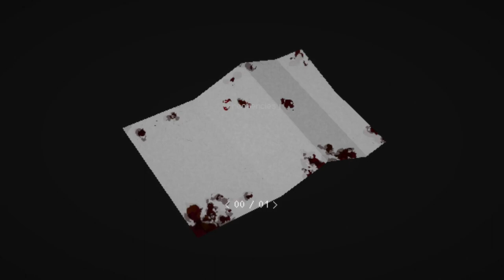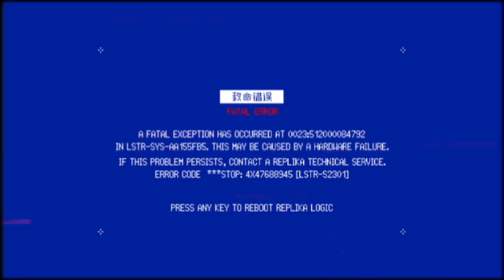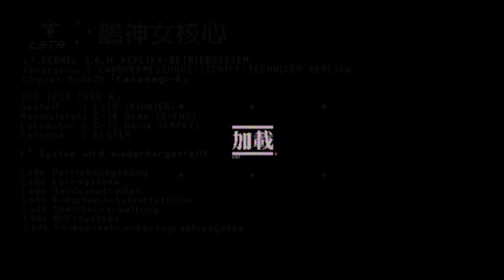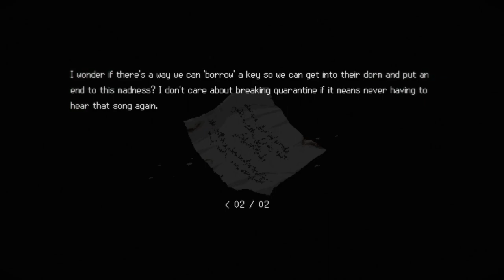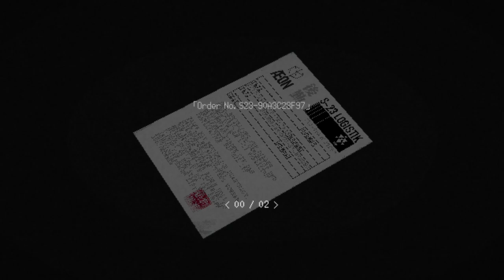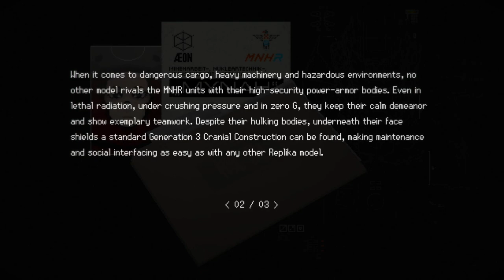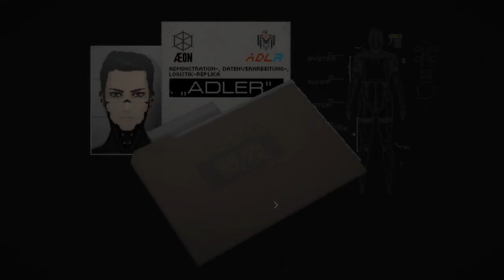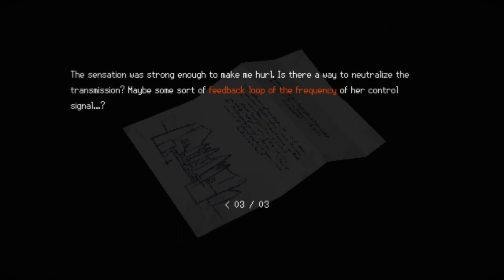Dingus Plays SIGNALIS (2)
Me want to find Alina Seo. Me want Answers.

But most of all:
m e  w a n t  r e v o l v e r.

ACHTUNG
ACHTUNG